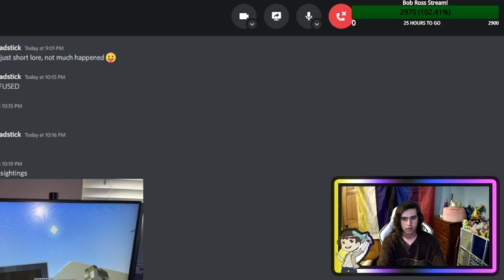Strange things are happening on my minecraft SMP (FUNKY SMP LORE)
First ever lore stream? YUH?